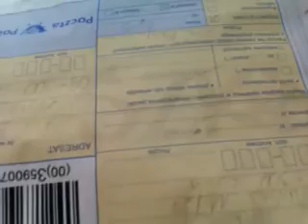BARRIER OD LOCZKA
PACZKA -1 DZIEN MOJ BLAD, BTW. JEBAC POCZTE?